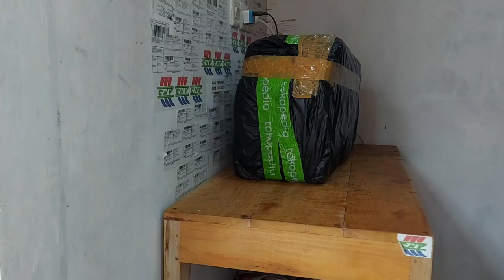Cara melepas as utama CNY E960 yang terlanjur patah - Kian Perkasa SCMB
Hal ini jarang terjadi secara penggunaan wajar , namun bila ditabok atau bisa juga mesin gancet dipaksa bisa juga bikin as melengkung atau patah Cara melepas as utama CNY E960 yang terlanjur patah
Kiriman dari yogyakarta
Pemesanan langsung Hubungi kami